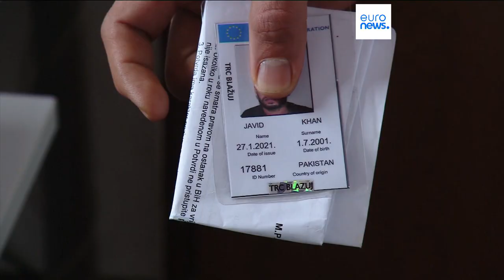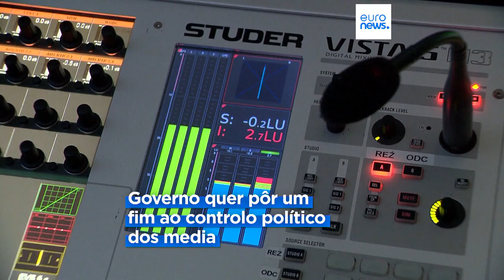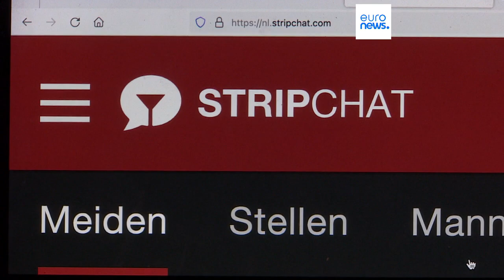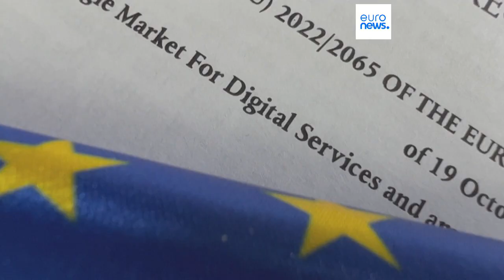As notícias do dia | 21 Dezembro 2023 - Manhã